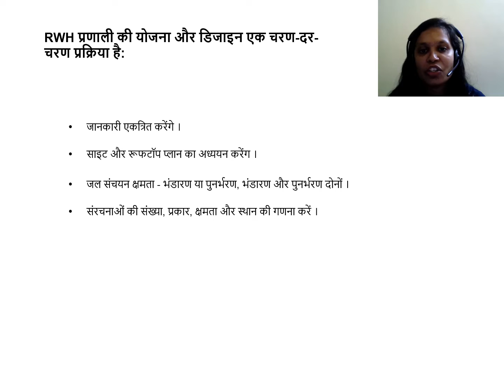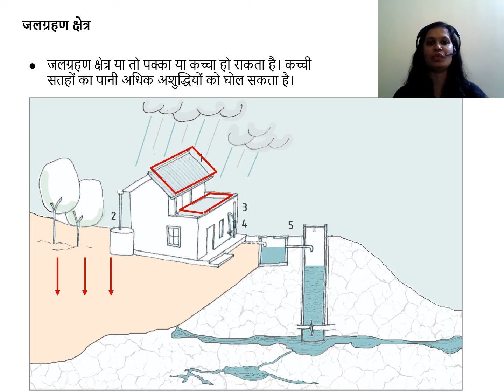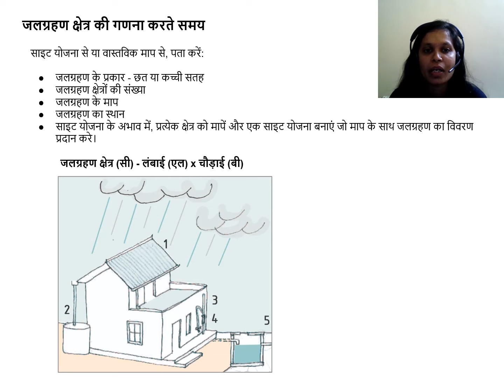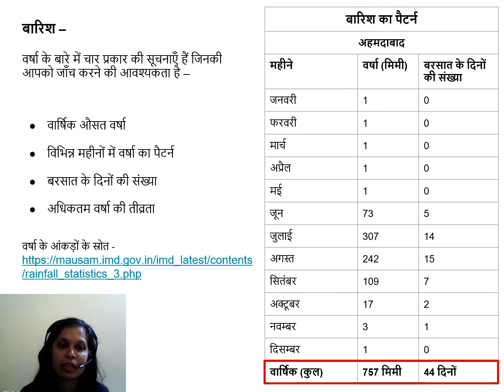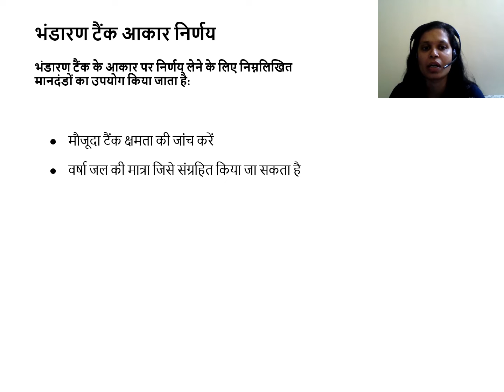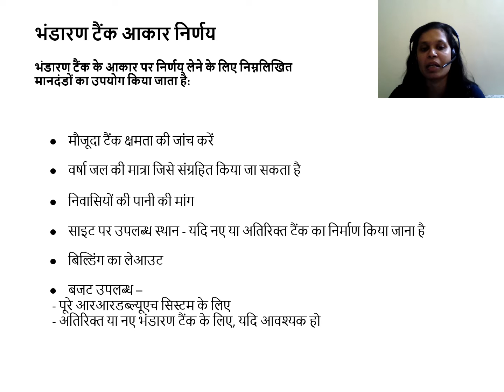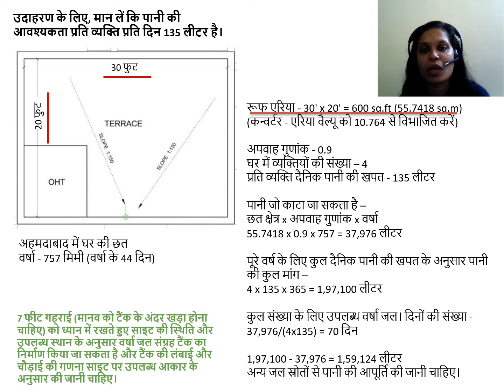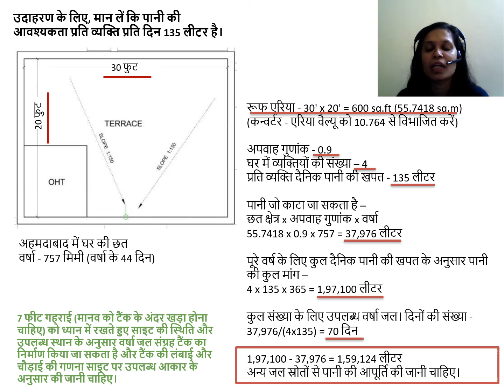5 वर्षा जल संग्रह प्रणाली के लिए गणना और योजना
यह वीडियो विन फाउंडेशन द्वारा तैयार और संपादित किया गया है। ये आठ भागों की श्रृंखला में से पहला भाग है, जो रूफटॉप रेनवाटर हार्वेस्टिंग (छत पर गिरने वाले वर्षा जल का संग्रह) सीखने के लिए बनाया गया है। इस वीडियो में, हम छत के क्षेत्र के लिए बुनियादी गणना सीखते हैं, वर्षा जल जिसे संग्रह किया जा सकता है, और घरेलू पानी की मांग के संभावित मात्रा गिनना सीखेंगे। इन गणनाओं के आधार पर वर्षा जल प्रणाली के लिए डिजाइन और योजना बनाई जा सकती है।

पूरा पाठ्यक्रम सिखने के लिए आप पर जाकर पंजीकरण कर सकते हैं। यह पाठ्यक्रम प्लेटफॉर्म पर पेश किया गया है, जहां आप सामाजिक प्रभाव और विकास पर अन्य पाठ्यक्रम देख और सिख सकते हैं।